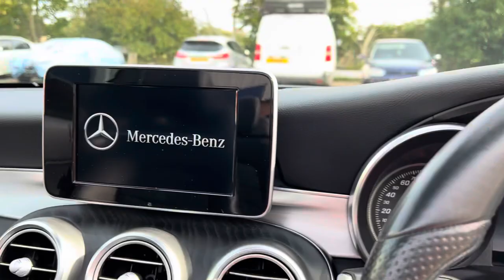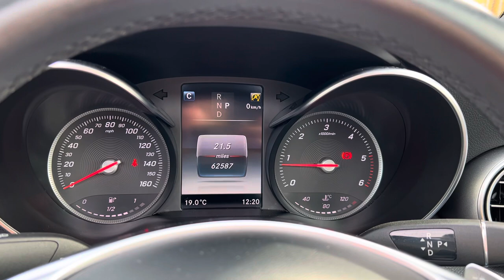2017 67 Mercedes C220d AMG Line Premium Plus Convertible For Sale at Ron Hodgson Specialist Cars